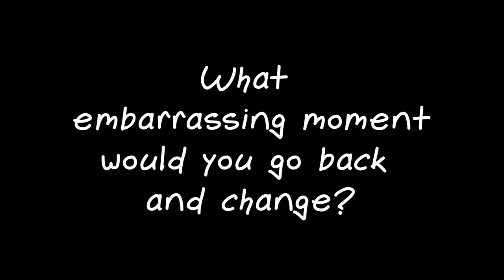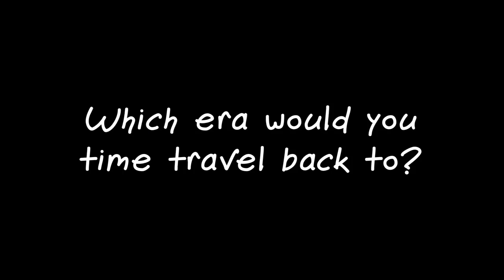Meet the Cast with Hannah Dodd | Find Me in Paris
UK – Season 2 available on Nickelodeon // US – Season 2 available on HULU.
Deutschland - Jetzt auf ZDF & Kika zu sehen.
France – disponible sur France 4 et Disney Channel.